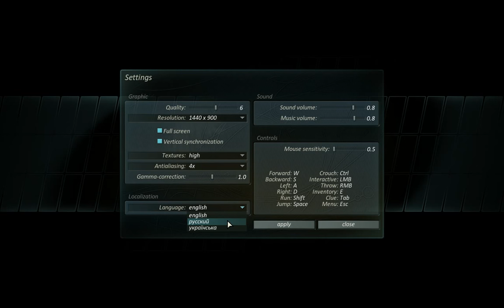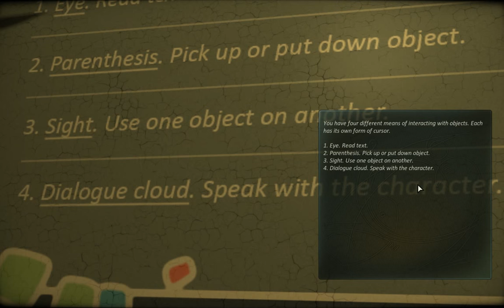Cradle (Preview) / Moğol Yurtları / Tutorial + Giriş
Cradle is a science-fiction first-person quest with freedom of movement. The story is built around the relations of the protagonist and a mechanical girl, who by enigmatic circumstances find themselves together in a yurt among the desert Mongolian hills. The player is to restore the lost functions of his companion's mechanical body parts and together reveal the mystery of the neglected entertainment park found not far from the yurt.

Our goal is to deliver the player a specific emotional experience similar to what we may see in a night dream, where our life is completely different from the real one, with its own past and present. Cradle is a strange beautiful dream filled with anticipation of discovering a deep old mystery.

Cradle
Cradle Oyna
Cradle Türkçe
Cradle Türkçe Yama
Cradle Türkçe Oynanış
Cradle Oynuyoruz
Cradle Walkthrough
Cradle Gameplay
Cradle Oynanış
Cradle İndir
Cradle Türkçe Lets Play